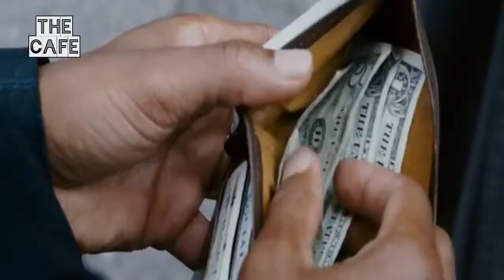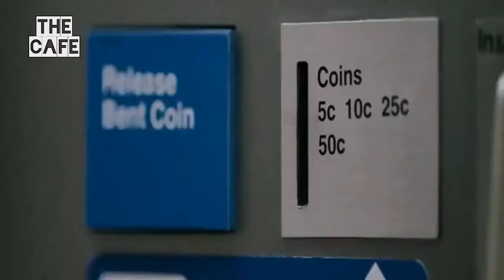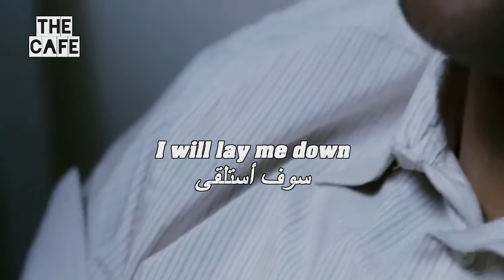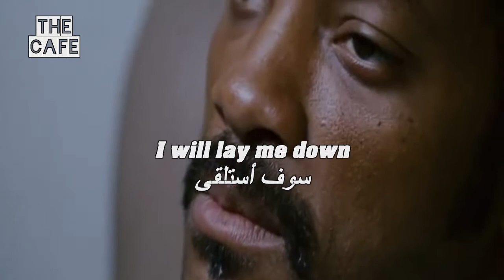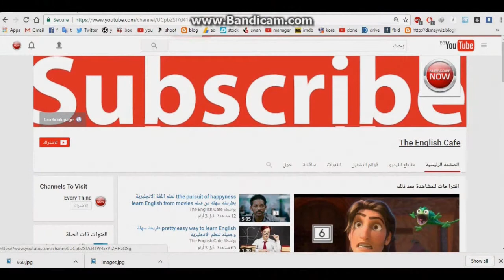How to learn English through movies تعلم الانجليزية بطريقة سهلة فعالة من فيلم البحث عن السعادة #24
-How'd you feel about the graphs?-Easy.

I struggled with the essay question on the back. What did you write?

-Essay question?-Yeah,on the back.

Hey,Chris.

-Hey. Jeff,right?49ers game. -Yeah.

-Yeah,you were gonna give me a call?-I never actually got your number.

Here's my number. Call me,okay?

Yes,sir. Absolutely. Thank you very much.

Chris,you got five bucks?I left my wallet upstairs.

Let me run up and grab that for you,Mr. Frohm.

No,I gotta be at CAL Bank at 4,and I'm late.

-I'll pay you back,honestly. -Five is good?

Five is lovely. Thank you. Thank you.

That's it. That's the room quota.

There's no more space. You gotta head out.

That's it for today. Come back tomorrow.

All the rooms are full. It's completely full.

That's it. Just keep heading out. Come back tomorrow.

Twenty. One,two,three,four.

Now,here's your bulb,and there's your ferrite core inductor.

-How much?-Eight dollars.

-What's that?-It's to repair the light.

أكثر طريقة فعالة لتعلم اللغة الانجليزية بإحترافية كاملة بدون كورسات و من المنزل بدون تكلفة, الطريقة تعتمد فى الاساس على تحسين كلاً من السّماع و التحدث من خلال تكرار الكلمات والجمل, فهى أشبه بمحادثة كاملة تحاكى تلك التى تحدث فى المجتمعات الناطقة بالانجليزية, مع الاستمرارية ستلمس تحسناً ملحوظاً لتلك المهارتين يضاف اليهم مهارة القراءة و اتساع قاعدة مفرداتك لتتمكن من اجادة اللغة فى فترة قصيرة إن شاء الله بالمداومة
تابع المقطع التعليمى اليومى, و شاهد اكثر من مائة مقطع تم رفعهم إلى الأن
لا تنسى